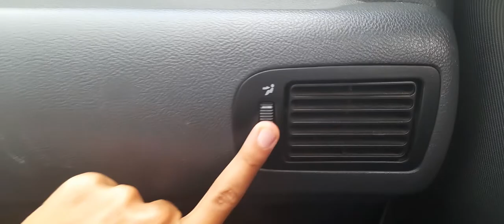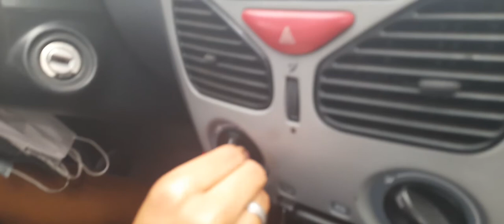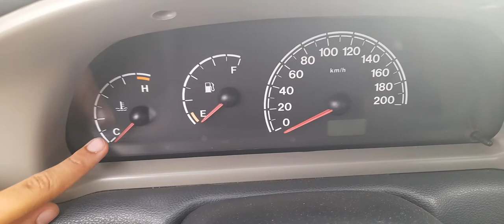avaliação do fiat palio g2 1.0 flex 2006 o melhor carro popular do Brasil !